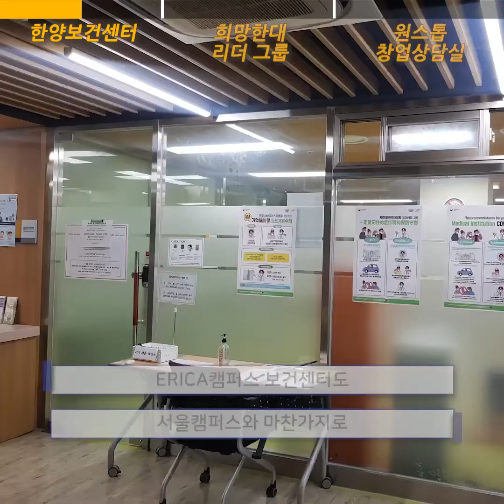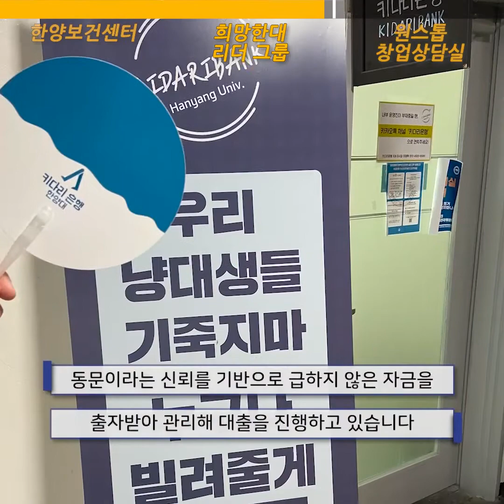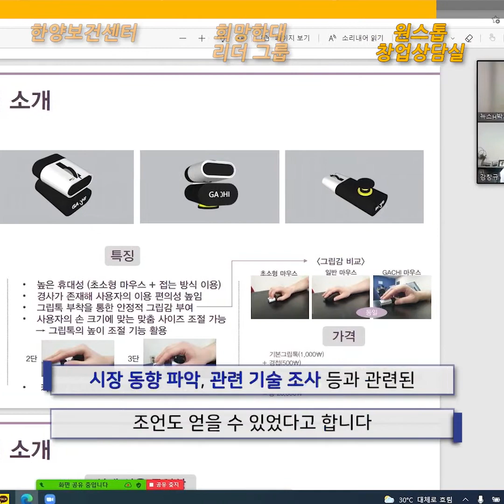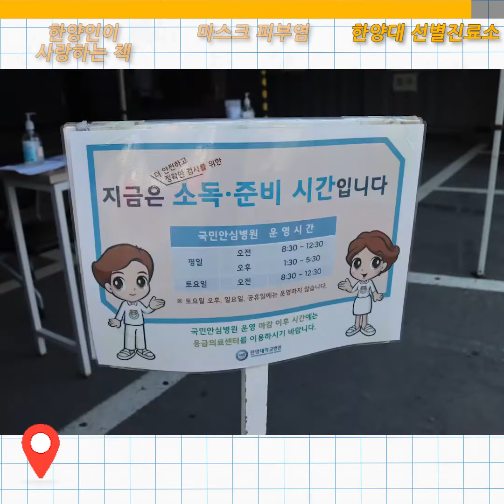[1분하냥] 보건센터, 희망한대 리더그룹, 원스톱 창업상담, 한양인이 사랑한 책, 마스크 피부염, 선별진료소(2021년 8월 1주차)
뉴스H에서 준비한 기획기사 나레이션 영상입니다.
색다른 재미가 있는 한양대 기획기사 놓치지 마세요~
1분하냥은 매주 여러분을 찾아갑니다!

☞ 1분하냥 원 기사 보기

▶희망한대 리더 그룹, 사랑의 실천을 보여주다
▶창업이 궁금해? 원스톱 창업상담실로
▶[신문 읽어주는 교수님] 코로나의 지속, 피부도 병들어가요
▶[현장을 가다] 한양대학교 국민안심병원 선별진료소

more!